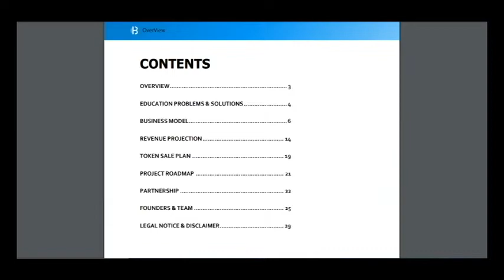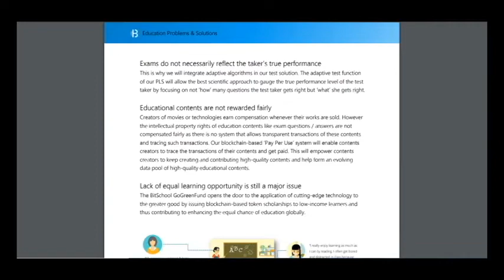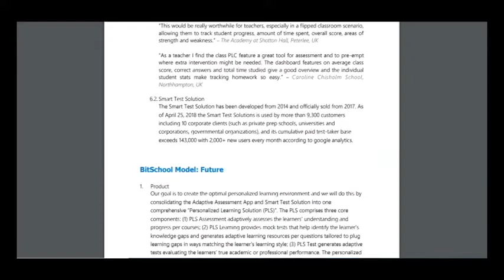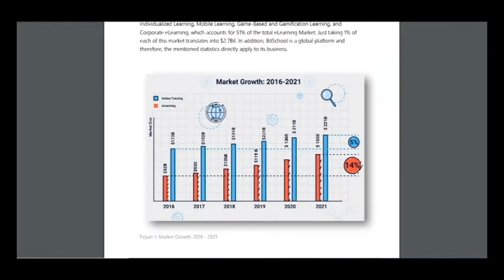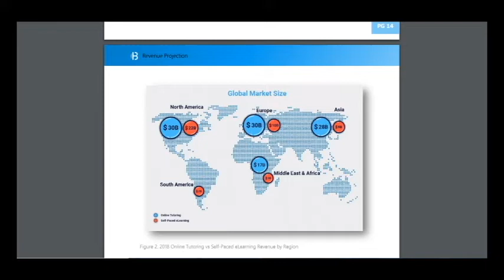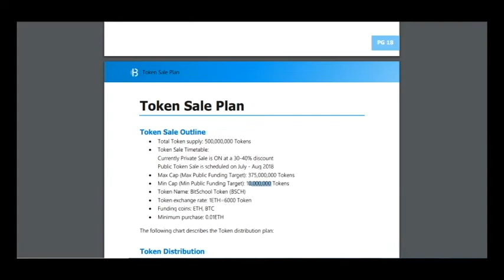Part 2 BITSCHOOL - Adaptive Artificial Intelligence eLearning Platform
The World’s First Education Platform integrating AI eLearning, Teaching and Tutoring designed and built by a team of teachers, tutors, students, software developers, global business experts, blockchain experts, neuroscientists, Artificial Intelligence experts and parents, passionate about developing excellence in education. The team has a combined 50 years of experience providing high quality education to a wide range of demographics.

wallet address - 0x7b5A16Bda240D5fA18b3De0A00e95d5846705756